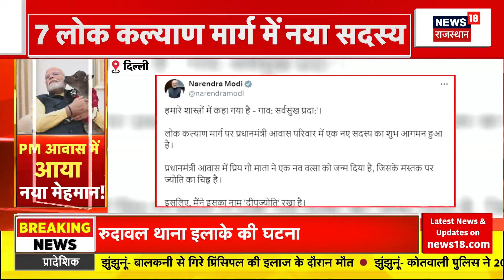PM Modi Viral Video : PM आवास पर किस नन्हे मेहमान की हुई Entry ? PM Narendra Modi New Guest News